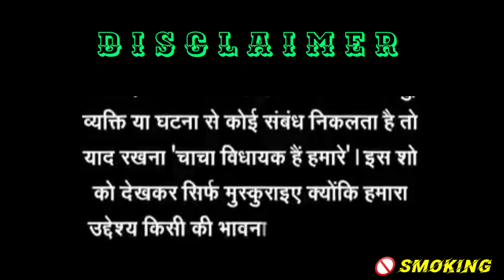THE TIME🕛 MACHINE || New Video|| I AM DEEPAK